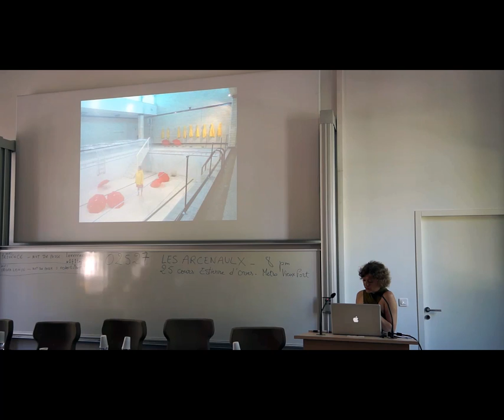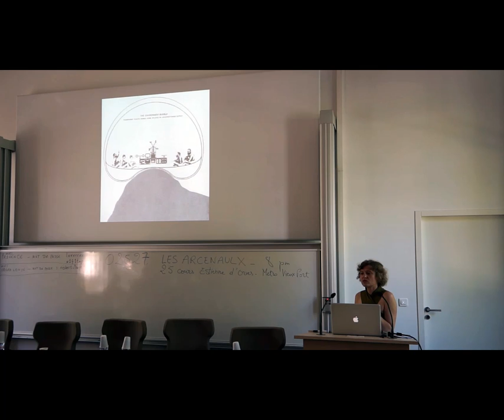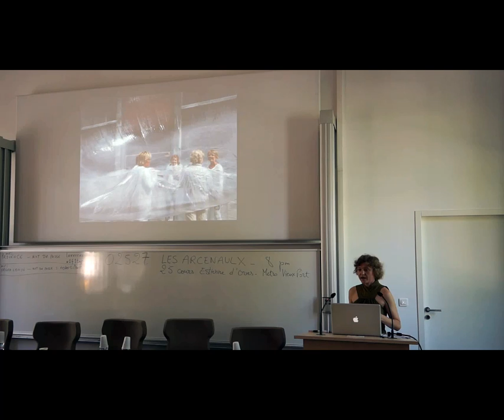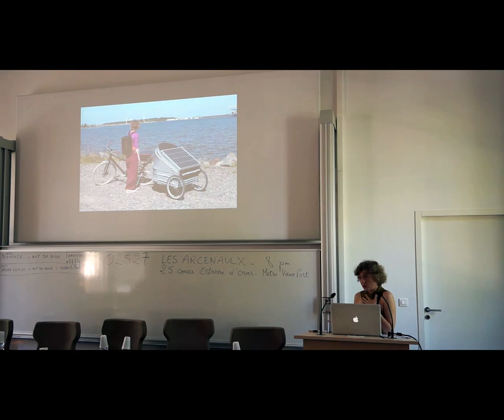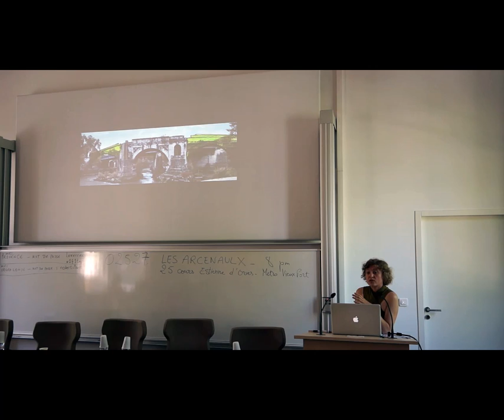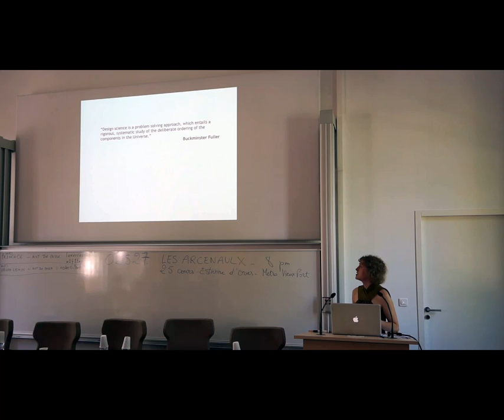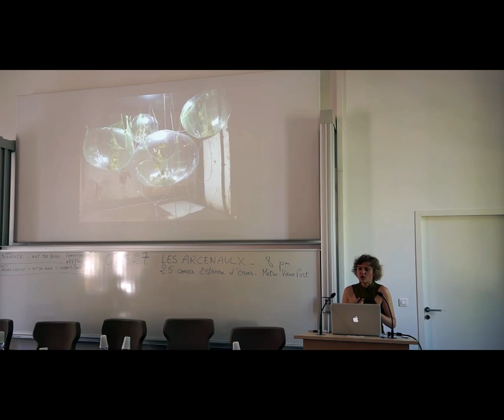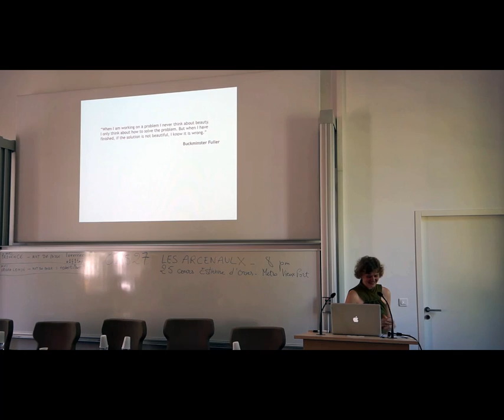Ana Rewakowicz - The Anti-entropic Role of Art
Leonardo/Olats, in collaboration with IMéRA, organized in June 2012 a two day workshop on the theme "Water is in the Air" as part of the StudioLab European project.
Ana Rewakowicz explores here the anti-entropic role of art in the service of designing the world. The vehicle for this journey will be art and the steering wheel the concept of design-science developed by Buckminster Fuller.
Through various examples she demonstrates the collaborative spirit of art and science and use her recently produced piece entitled "The Cloud" as an example and a metaphor of the interconnectedness between nature, humans and the environment, where water is literally in the air.
This video recording of Ana Rewakowicz presentation is part of the audiovisual proceedings of the workshop.

Copyright Leonardo/Olats & speakers - 2012